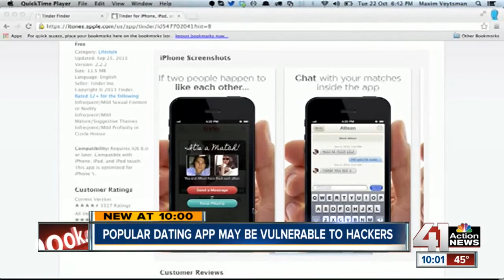Popular dating app may be vulnerable to hackers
From KC to the Olympic Village, a popular dating app is gaining a lot of fans, but the app is getting more attention after the claim info may be vulnerable to hackers.